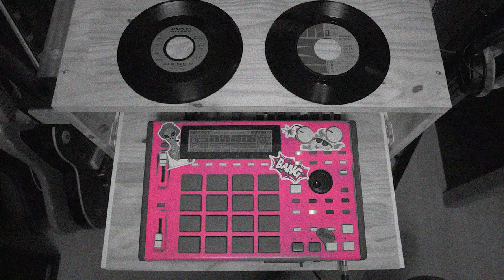Rap Beat feat NOSTRADAMUS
This is a Chill Beat Making Video and I tell you a nice Story from the multiverse about the reincarnation of Nostradamus being a rapper!

Beat made on Akai MPC 1000

[ All my link are in the channel "ABOUT" page ]

testing tags...

비트 메이커
비트 메이커
Хип Хоп
Hiphop maak
създаване на хип-хоп ритми
produzione hip-hop